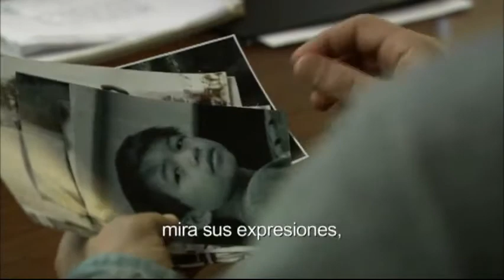Vaquero - My two scenes with Juan Minujin - Actor